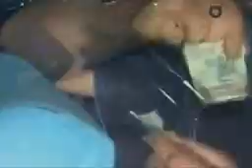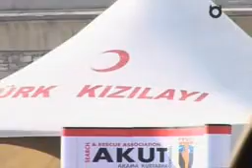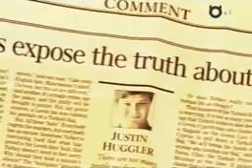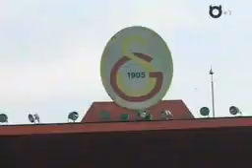International Football Factories TURKEY - Part 3/5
**All other parts uploaded in my folder**